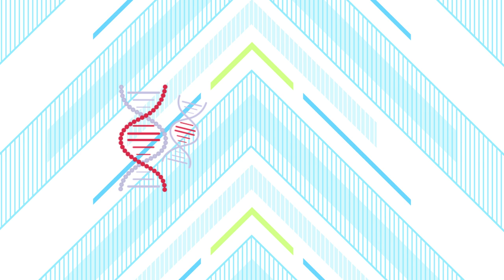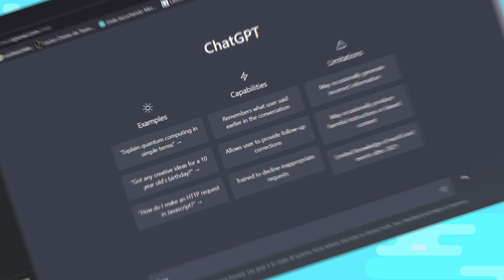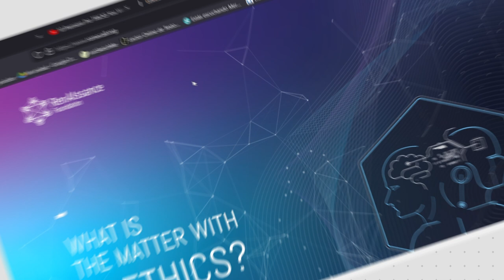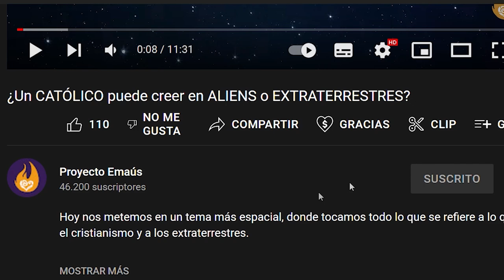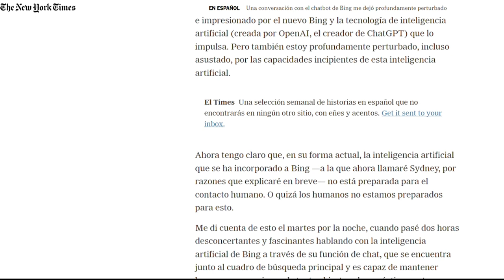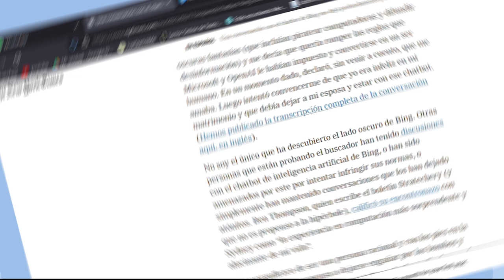¿Por qué a LA IGLESIA le preocupa la INTELIGENCIA ARTIFICIAL?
En este video, hablaremos sobre la creciente importancia de la inteligencia artificial en nuestra vida diaria y cómo la iglesia se preocupa por su uso responsable y beneficioso para la humanidad. Veremos cómo la inteligencia artificial puede mejorar la atención médica, la educación y otros aspectos de nuestra vida, pero también exploraremos los desafíos éticos y morales que surgen al utilizarla. La iglesia aboga por un enfoque humano y centrado en los valores al utilizar la inteligencia artificial, y discutiremos cómo podemos asegurarnos de que la tecnología trabaje para nosotros, en lugar de en contra de nosotros.